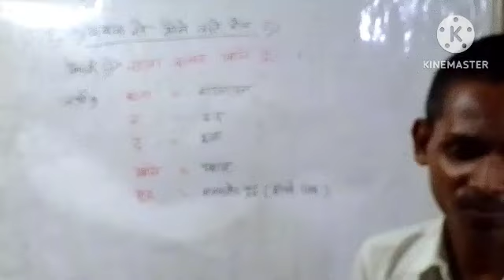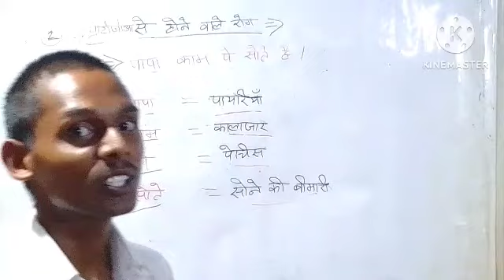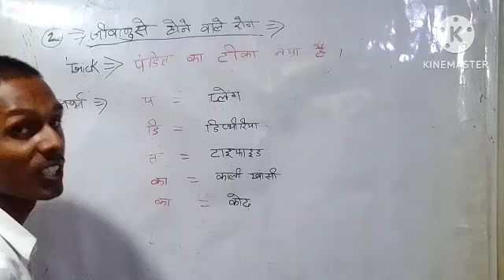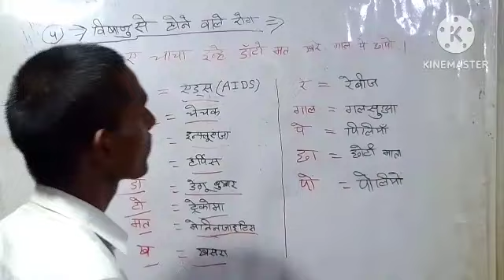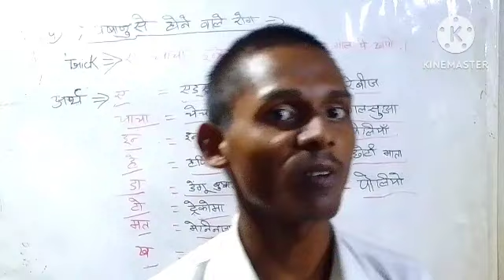Biology ki trick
biology trick
fungi bacteria virus se hone wale raog
class 11th 12th
icar
cuet
upcatet
Best trick